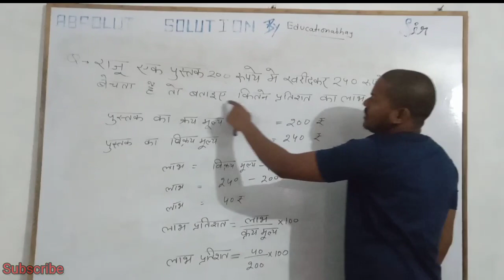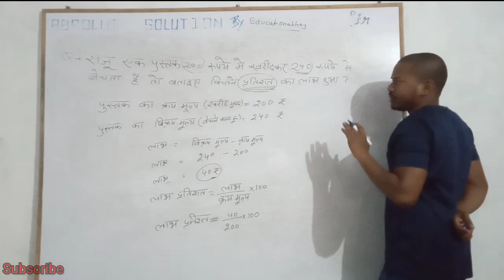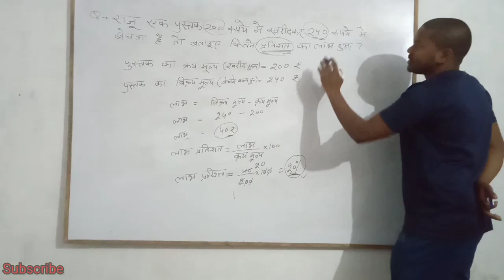क्रय-विक्रय मूल्य ज्ञात करने की गजब ट्रिक | Trick to find Cost & Selling price without any formula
महत्वपूर्ण परिभाषाएँ तथा सूत्र

क्रय मूल्य (CP): मूल्य जिसपर कोई वस्तु खरीदी जाती है, क्रय मूल्य कहते हैं। क्रय मूल्य को अंग्रेजी में कॉस्ट प्राइस (Cost Price) कहते हैं तथा संक्षिप्त में C.P. लिखा जाता है।

बिक्रय मूल्य (SP): मूल्य जिसपर कोई वस्तु बेची जाती है, बिक्रय मूल्य कहलाती है। बिक्रय मूल्य को अंग्रेजी में सेल प्राइस या सेलिंग प्राइस कहते हैं तथा इसे संक्षिप्त में S.P. लिखा जाता है।

Example: यदि कोई किताब 10.00 रूपये में खरीदी तथा 20.00 रूपये में बेची जाती है, तो यहाँ

लाभ: जब कोई वस्तु उसके क्रय मूल्य से अधिक मूल्य पर बेची जाती है, तो बेचने वाले को लाभ होता है।

उदाहरण: एक कलम का क्रय मूल्य 20.00 रूपया है, तथा इसका बिक्रय मूल्य 25.00 रूपया है,

स्पष्टत: यहाँ क्रय मूल्य बिक्रय मूल्य से कम है, अत: बेचने वाले को यहाँ पर लाभ हो रहा है।

हानि: जब कोई वस्तु क्रय मूल्य से कम मूल्य पर बेची जाती है, तो बेचने वाले को हानि होती है।

उदाहरण: मान लिया कि एक साइकल 100.00 रूपये में खरीदी जाती है तथा 90.00 रूपये में बेची जाती है, तो यहाँ पर बेचने वाले को हानि हुई है, क्योंकि क्रय मूल्य बिक्रय मूल्य से अधिक है।